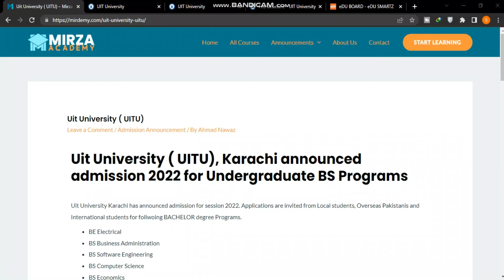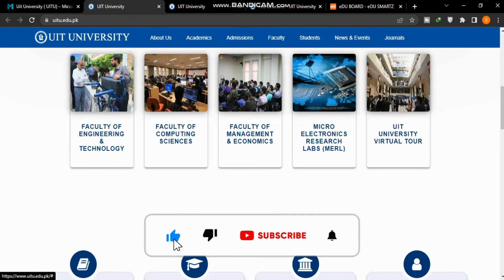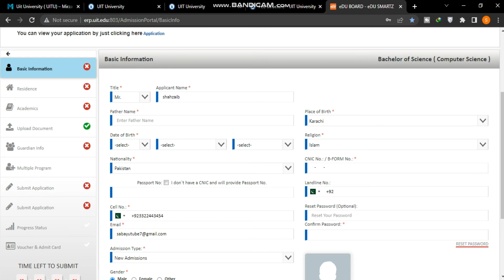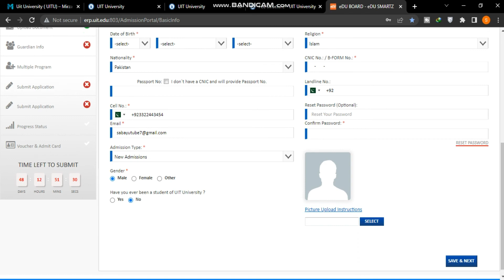Usman Institute Of Technology (UIT) Admission Open Fall 2022 | Fee Structure | How to Apply Online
(UIT) Usman Institute Of Technology (UIT) Admission Open Fall 2022 | Fee Structure | How to Apply Online